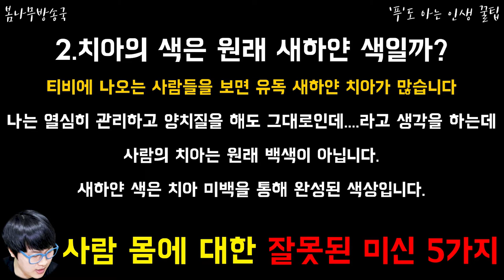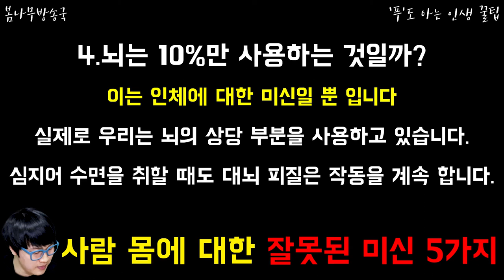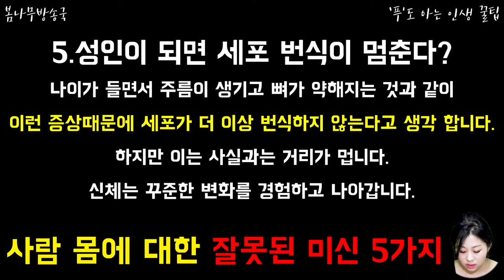사람 몸에 대한 잘못된 미신 5가지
우리가 잘못알고 있었던 미신들은 뭐가 있을까?